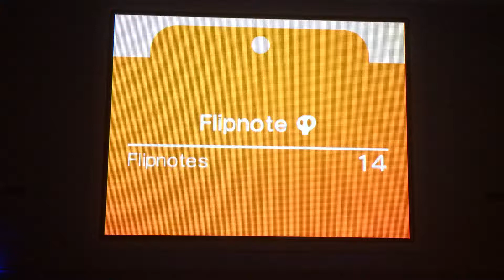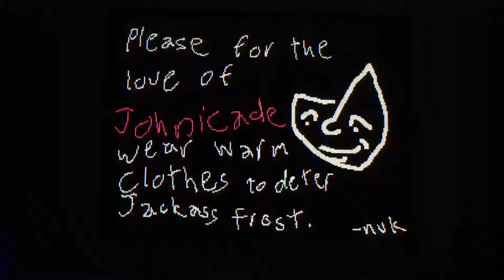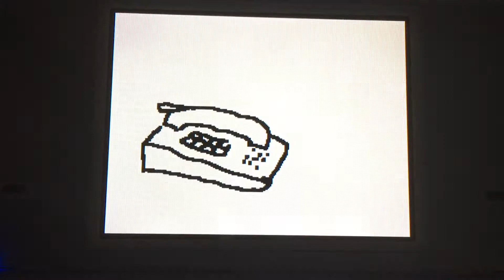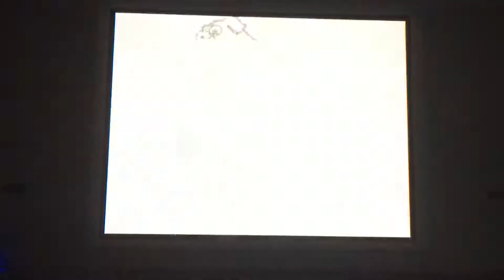Ancient cursed animations/flipnotes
Just some cursed flipnotes for your viewing pleasure. The only ones here that I didn’t edit or make in some way were the Mr.Bombastic weegee and the weegee DJ flipnotes. Have-a yourselves a rrrroten day.
-wario